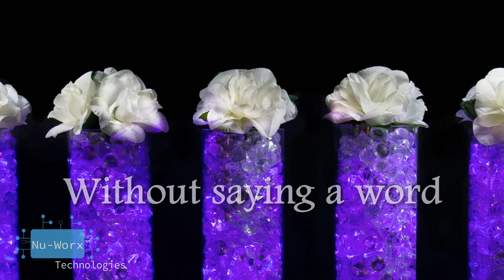Nu-Worx Wedding Fair Demo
New product debut!! Come see us at the Wedding Fair in Calgary Jan 14, 2018.

Our innovative and integrated centerpieces creates magic, novelty and interaction with your guests.  For more information please go to nu-worx.com

Thanks to Danny Luong for the photo!